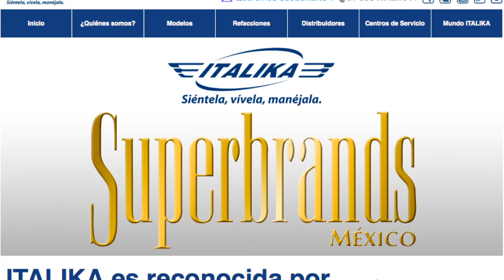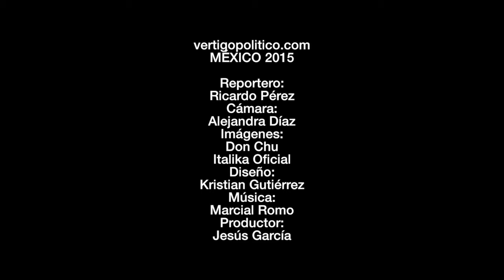Italika es Superbrand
Italika, la marca número uno de motocicletas en México, es reconocida con el distintivo Superbrands